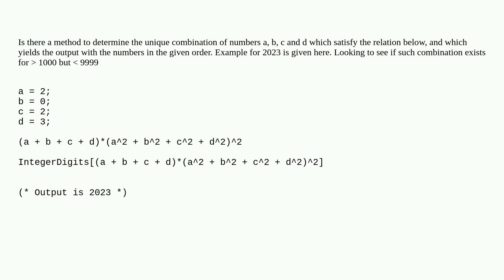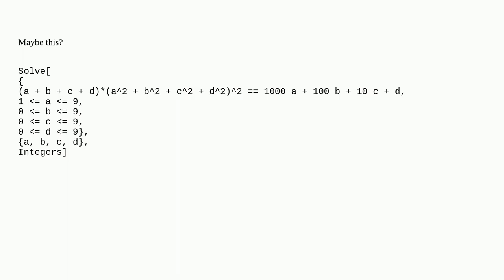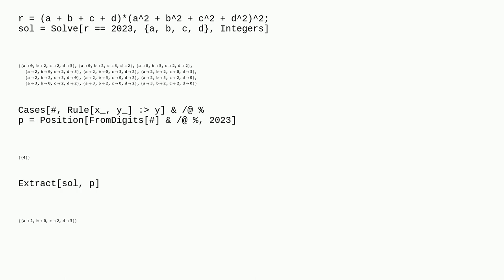How to determine the unique combination of digits satisfying a given relation?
A special thanks goes out to the community

  number-theory number-representation